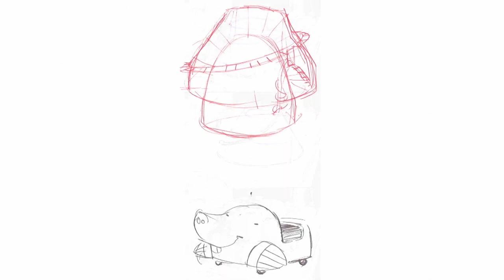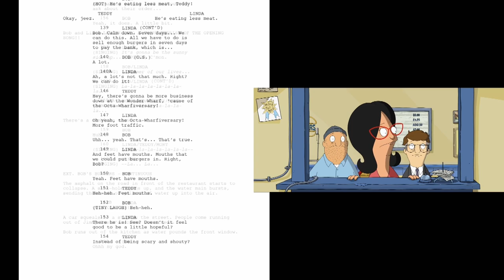THE BOB'S BURGERS MOVIE Featurette - "Writing The Movie" (2022)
Watch the official THE BOB'S BURGERS MOVIE Featurette - "Writing The Movie" (2022).

PLOT: The Belchers' trying to save the restaurant from closing as a sinkhole forms in front of it while the kids try to solve a mystery that could save their family's restaurant.

RELEASE DATE: May 27, 2022 (USA)
GENRE: Animation, Adventure, Comedy
STARS: H. Jon Benjamin, Kristen Schaal